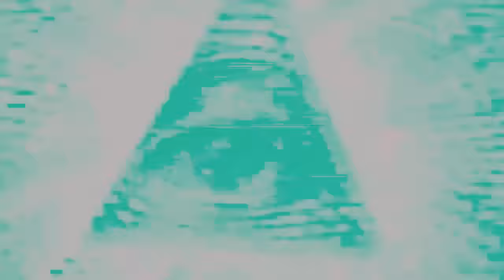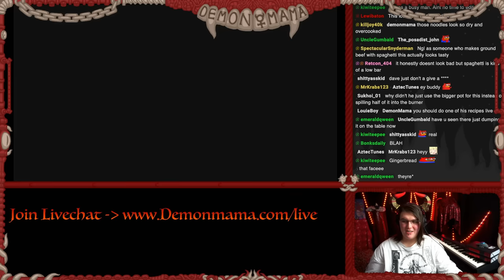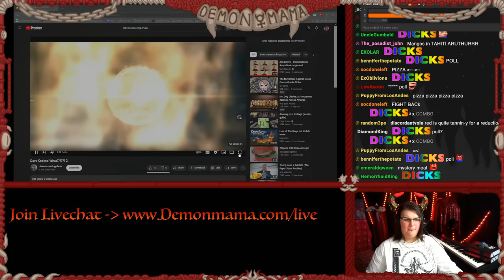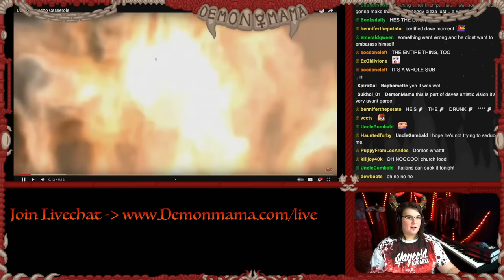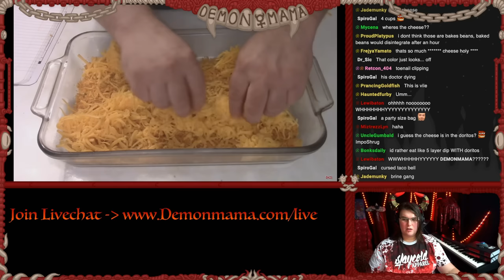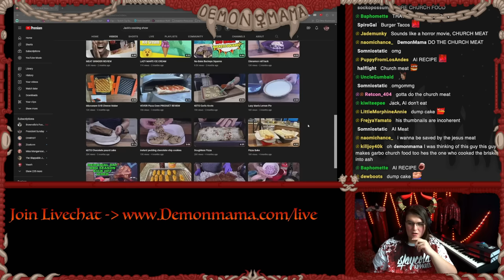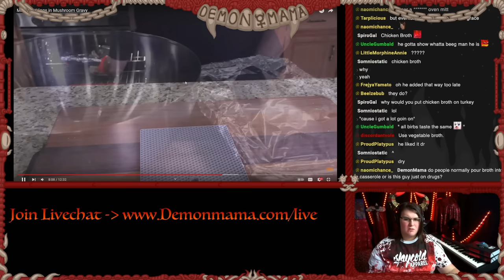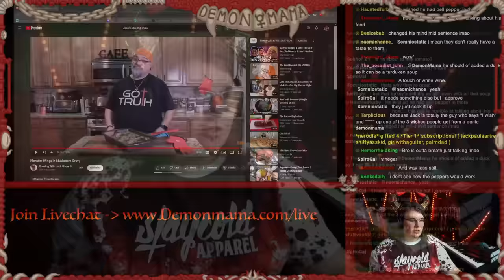CookingMama! Who Knew Misogyny Could Be An Ingredient?!